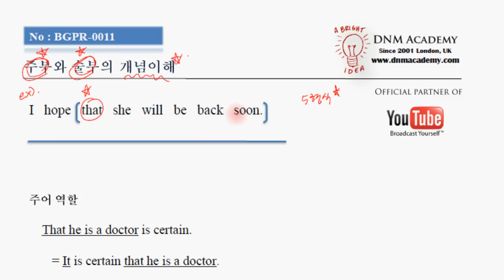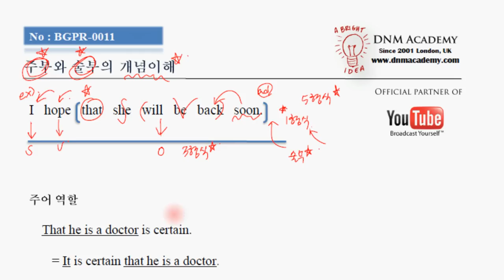영문법 구조 주부 술부 개념 토익 토플 텝스 ielts 영어공부 영어 외국어영역